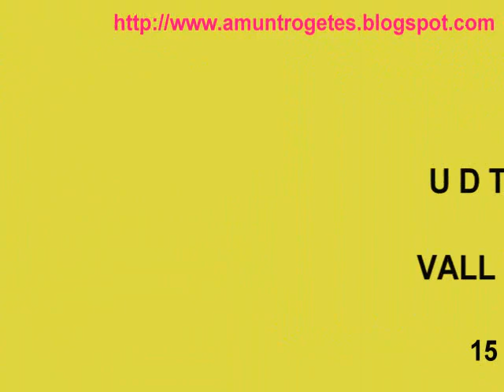Tavernes Femeni 1 - Vall d'Alfandech 3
Resum de les jugades mes interesants, del derby de Tavernes de la Valldigna. Jornada 24 de la segona regional al grup III